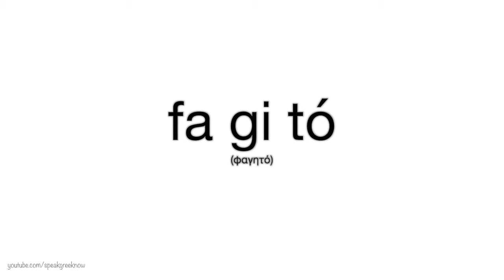Learn how to say FOOD (Greek Language)